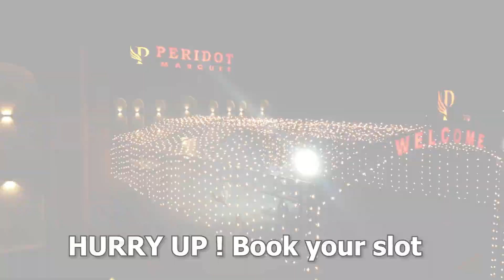Mehndi setup 1 5 2023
ZAQ FILMS